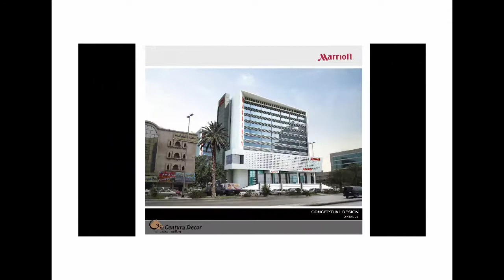HOTEL PROJECTS - JEDDAH KSA.